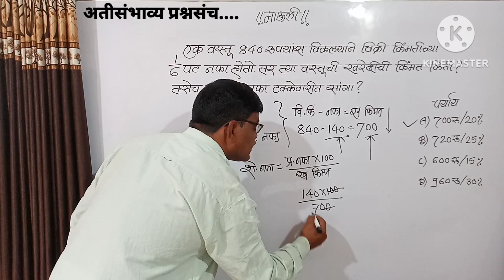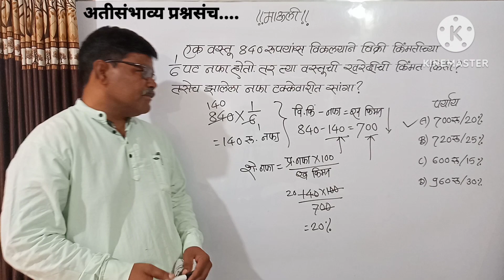एक वस्तू 840 रुपयांस विकल्याने विक्री किंमतीच्या 1/6 पट नफा होतो तर त्या वस्तूची खरेदी किंमत सांगा?